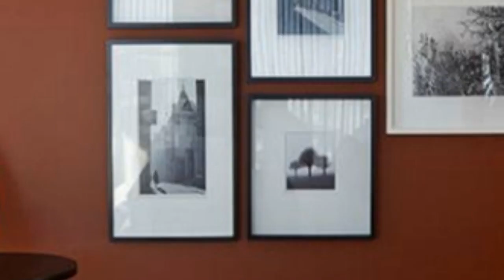75 Master Bedroom With Orange Walls Design Ideas You'll Love ♡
0:00:00 - Intro
0:00:12 - Master Bedroom With Orange Walls Design Ideas You'll Love: Inspirations 1 to 25
0:03:03 - Master Bedroom With Orange Walls Design Ideas You'll Love: Inspirations 26 to 50
0:06:07 - Master Bedroom With Orange Walls Design Ideas You'll Love: Inspirations 51 to 75